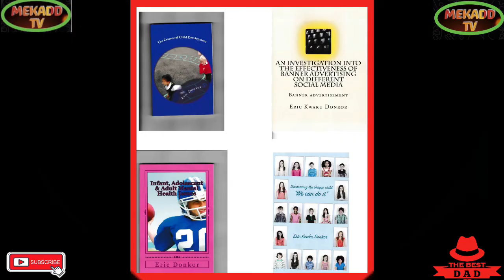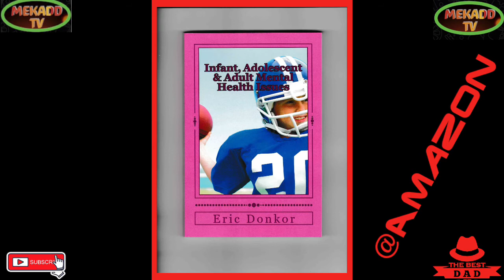news vlogging NHS ON THE BRINK OF BREAKDOWN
NHS ON THE BRINK OF BREAKDOWN